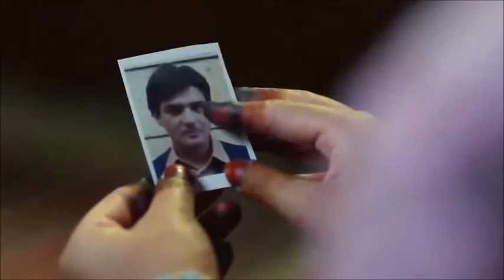AH GURBET AH Şiir KADİR AKÇA Yorum SELAMİ TIRAŞLAR